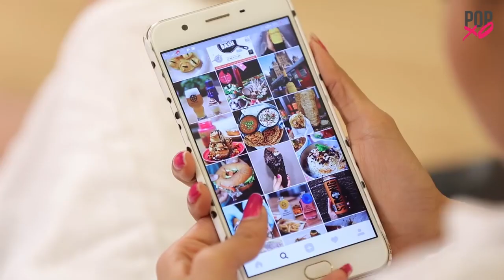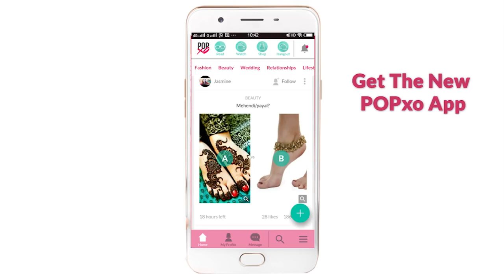Struggles Of The Girl Who Is Always Hungry - POPxo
If you find it super hard to go on a diet and your Instagram is full of food pictures, then you will LOVE this POPxo Comedy! :D